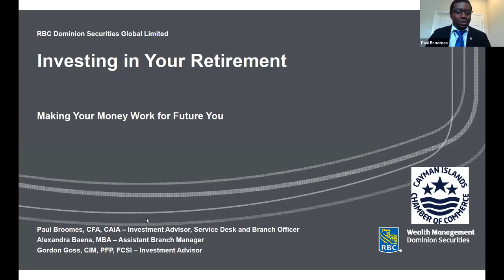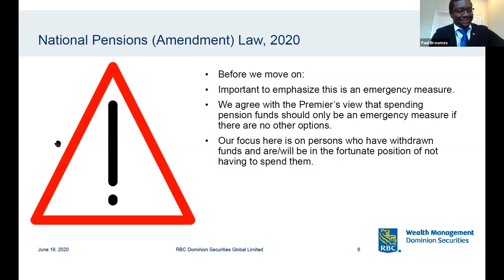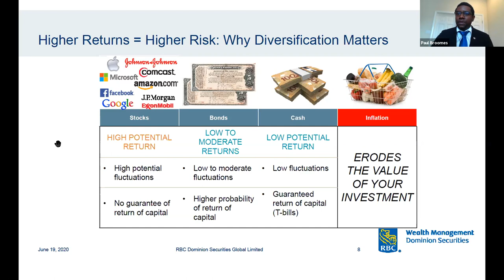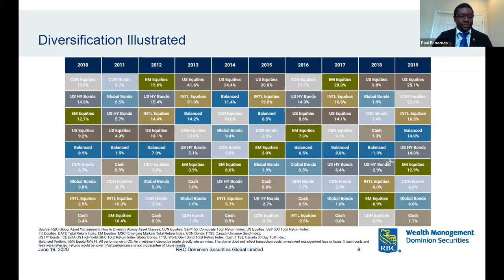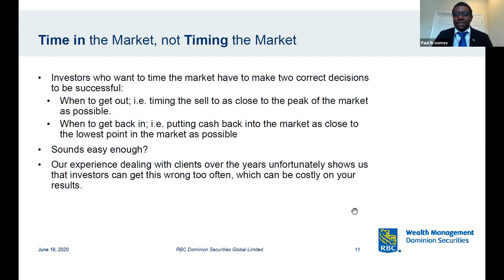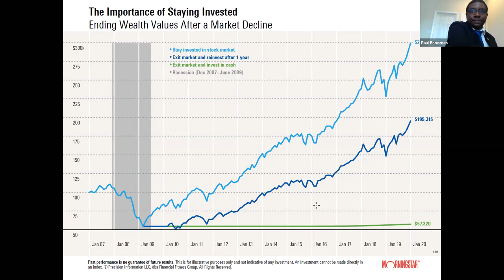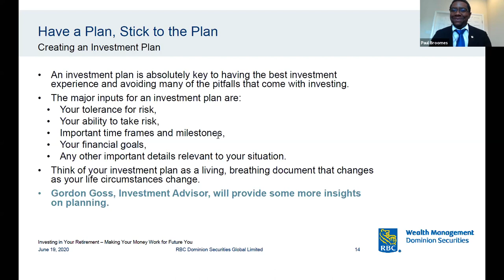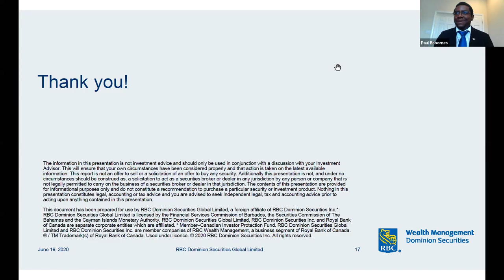COVID-19 Webinars: Supporting Business in a Time of Crisis | Investing in Your Retirement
Webinar #18
Investing in Your Retirement

The webinar will provide expert guidance and advice to businesses and individuals on the topic Investing in Your Retirement: A Post Covid-19 Response. The aim of this webinar is to help businesses and individuals make prudent retirement planning decisions and investments, especially in light of government’s Covid-19 relief measure which allows for a pension holiday and pension drawdowns for businesses and individuals in the Cayman Islands.